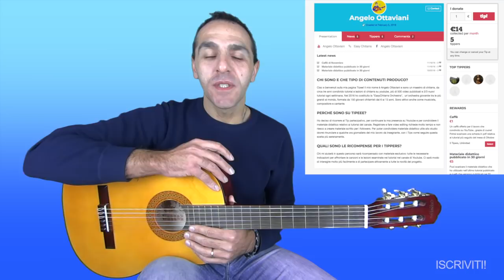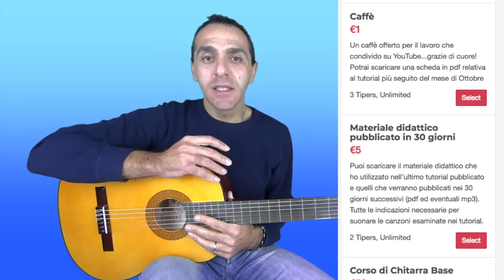Novità del mio Canale Youtube - Chitarre Ottaviani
Con questo video voglio presentarvi la OttavianiGuitar, la mia linea di strumenti a corde dedicata a tutti coloro che vogliono cominciare a suonare la ChitarraClassica, ChitarraAcustica e l' Ukulele.